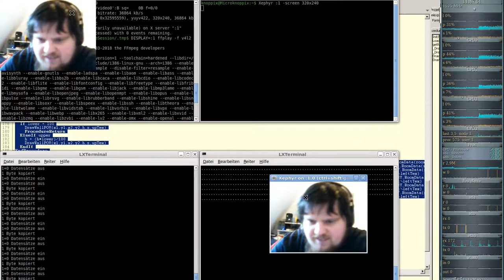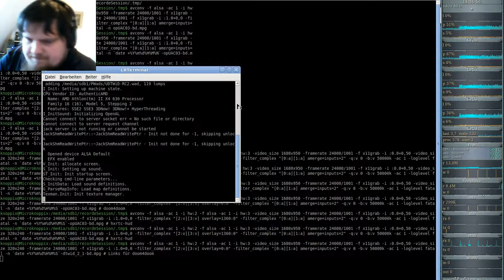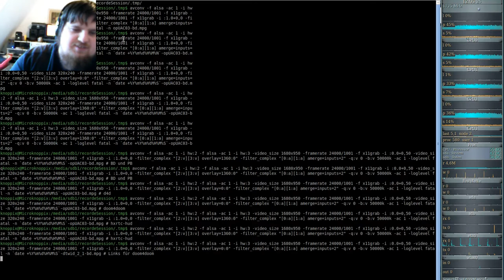DooM 2016 Doom the Way id Did (gzdoom) E2M1 - Receiving Station